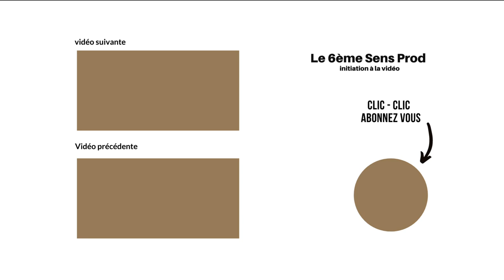Karima marathonienne - tour du mont blanc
Si vous aimez la marche et la course à pieds si vous aimez vous surpasser et vivre des challenges intenses. Contactez Karima tout court elle vous propose  de magnifiques  parcours passionnants sur fond montagneux.